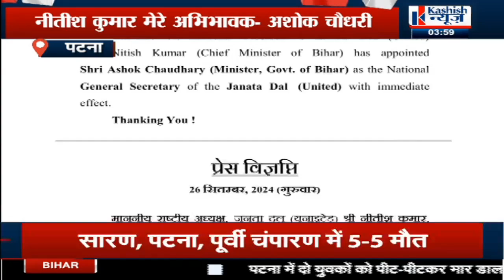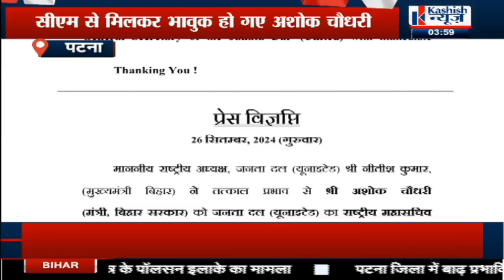JDU के National Secretary बने Ashok Chaudhary,CM Nitish से मुलाकात के बाद सुनिये क्या बोले